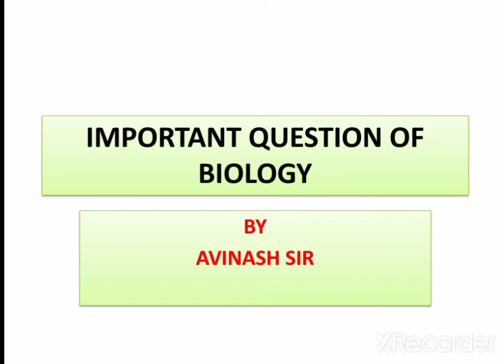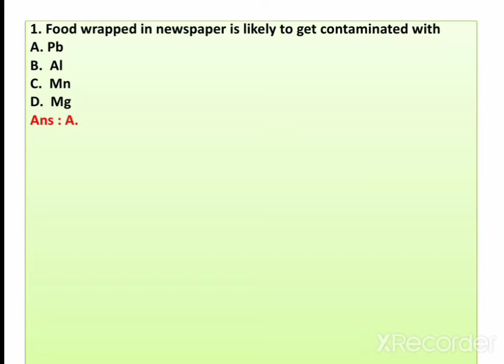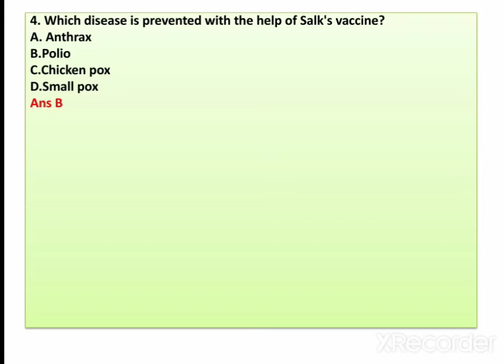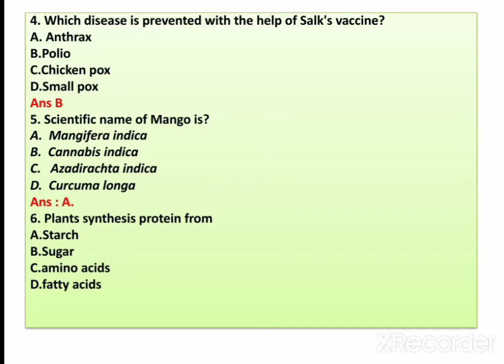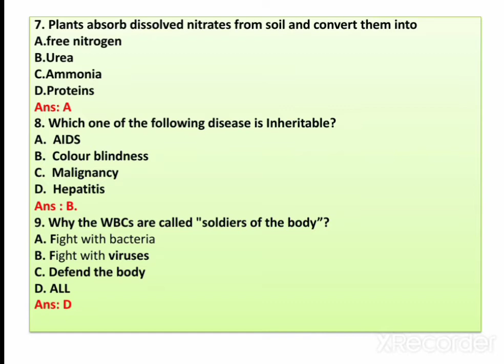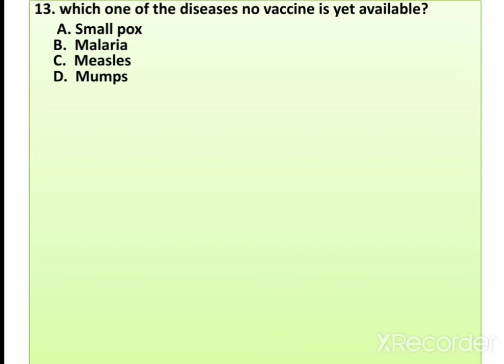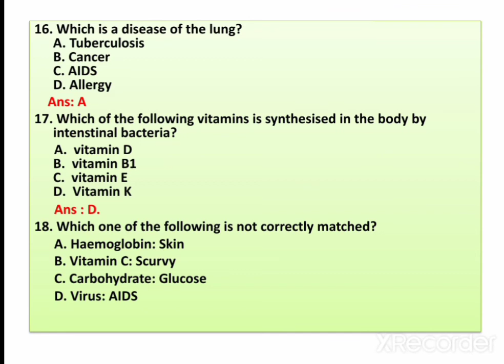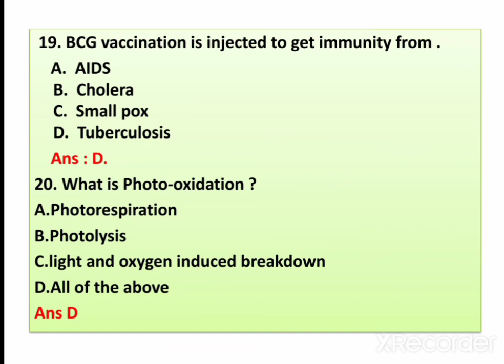TEST SERIES-2 || IMPORTANT QUESTION OF BIOLOGY||NEET|| BIOLOGY QUESTION FOR (Competitive Exams)